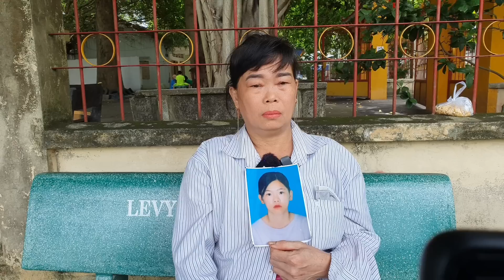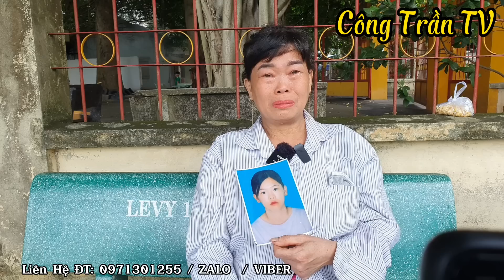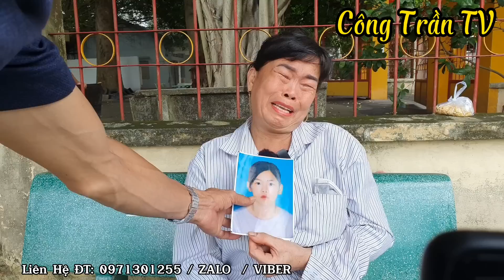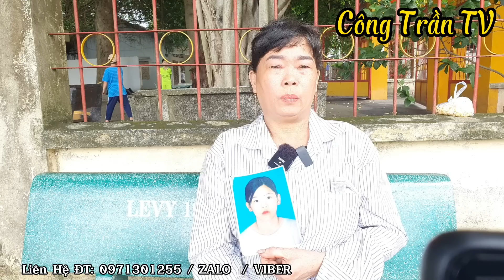Bé Gái 14 Tuổi Khi Ẩn Khi Hiện Chữ Ký 30Tr " Mẹ Đành Buông Xuôi